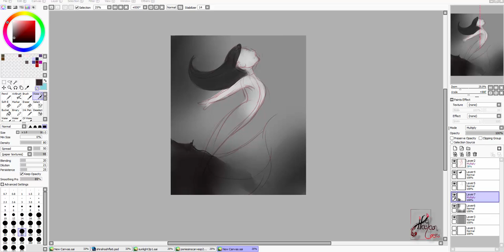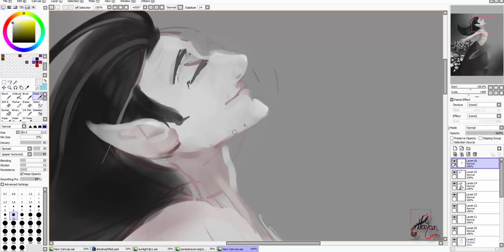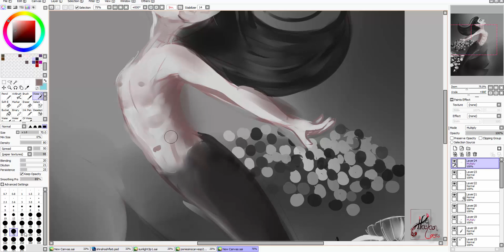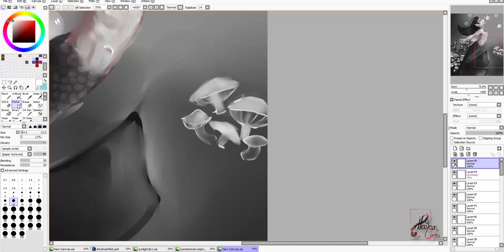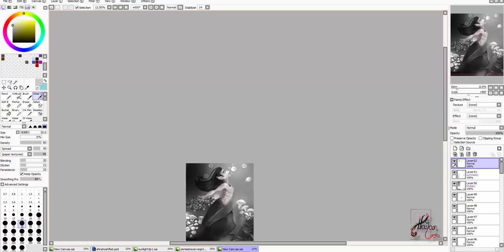Drawing a Man half Fish with Mushrooms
Hey! This video was a lonnggg time in the making! So glad to finally be sharing it with you! Hope you like